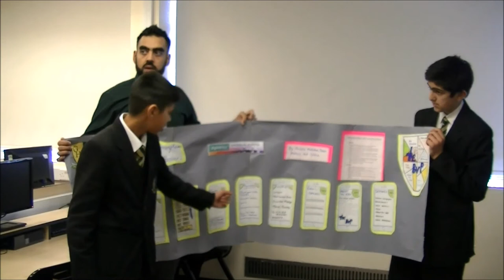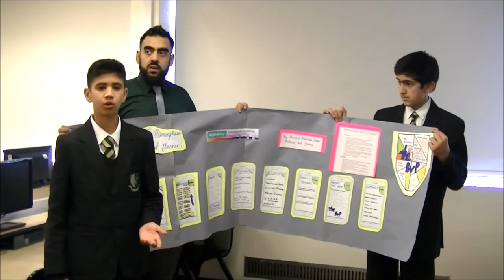Episode 6 Bima Digital Day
Students taking part in Digital day.